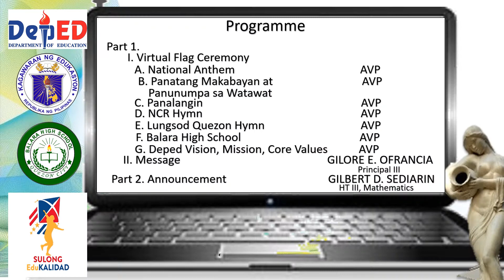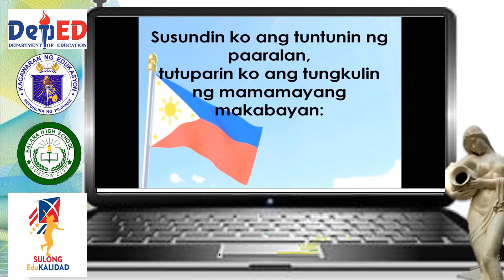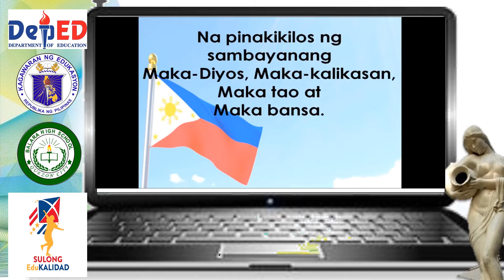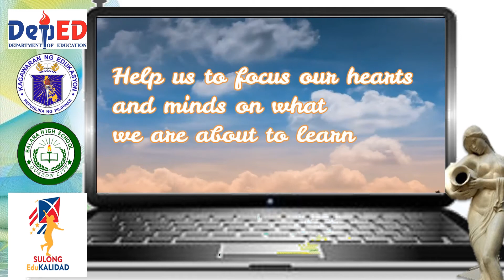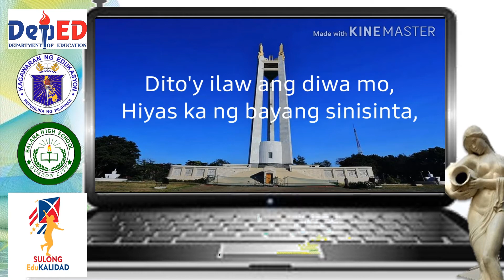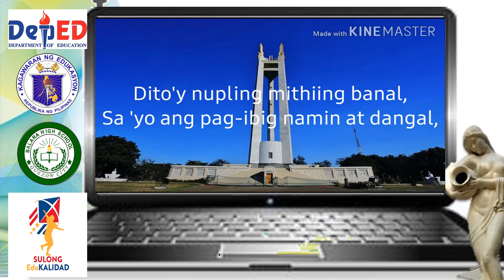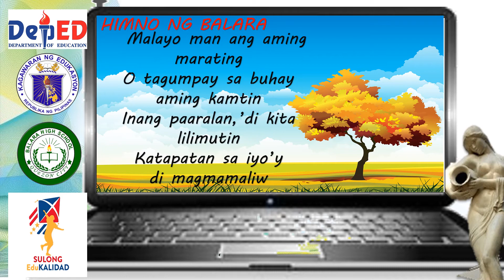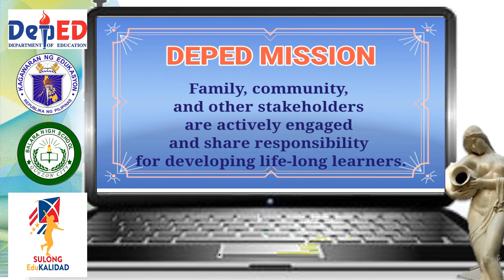virtual flag ceremony